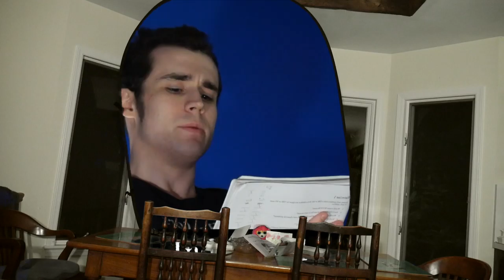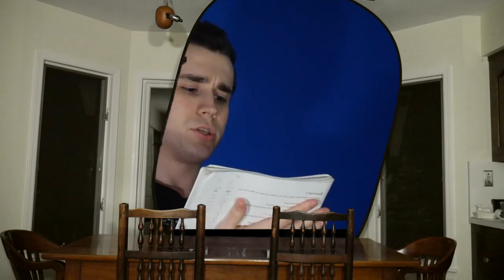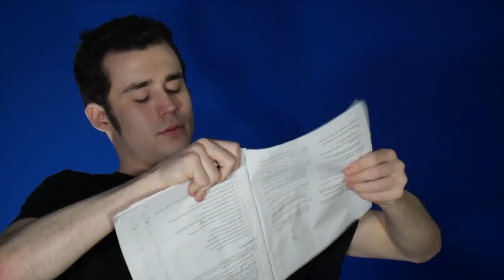Vagaries, Indisposed, in a Kitchen the Kitchen owned by Mudo's...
Paternal Grandparents:  Blue Screen: English Deathless
Featuring Music -
Sadvillain - Appeal To Heaven (Lex Villena Remix) by Lex Villena
Vagaries, Indisposed, Regale, Injunction [A Word Compilation 420 English Dewey Decimal System]